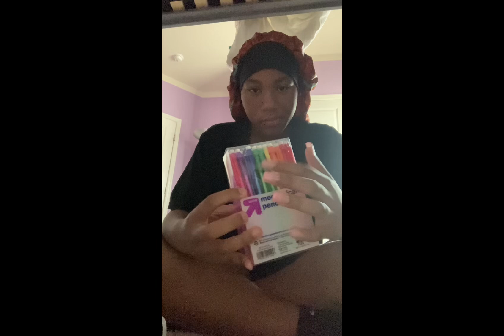BACK TO SCHOOL HAUL || C4M